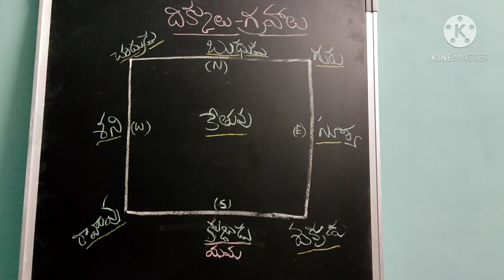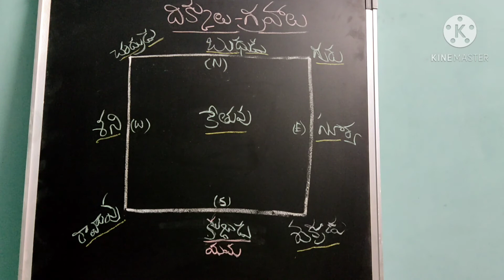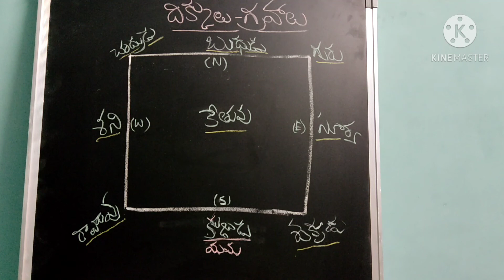Maping of Grahas in Vastu as per direction features _ Devta vaastu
planets in direction
maping of planets in order
relation to humanlife